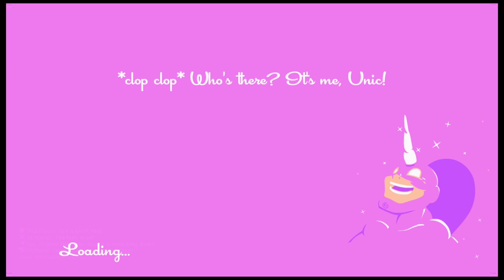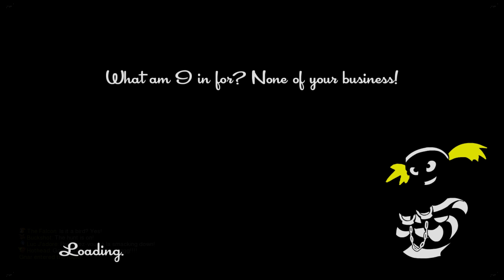Let's Play SpeedRunners #1 | Don't Tell Me What To Do | QuackJuice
Gnar & Fang play SpeedRunners! :O
WOT IS THIS
A NEW GNAR FANG VIDEO
WOT